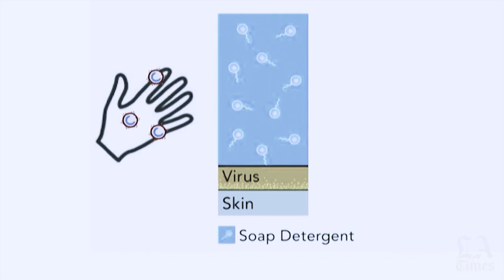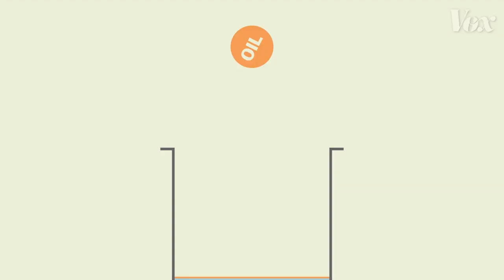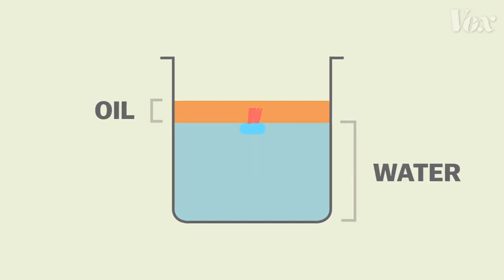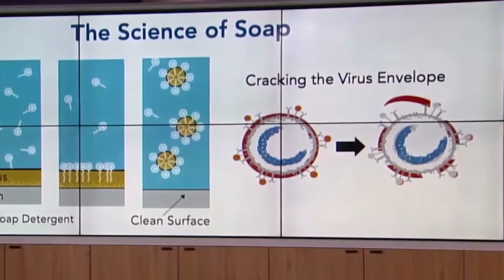እጅን በሳሙና በመታጠብ ብቻ ኮሮና ቫይረስን የምንገድልበትኬሚካልሳይንስ እንደዚህ ይብራራል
በሣድስ የሬዲዮ ፕሮግራማችን ፣ በተወዳጁ ሚዲያ አሐዱ ሬዲዮ ኤፍ.ኤም 94.3 ላይ ዘወትር ማክሰኞና ዐርብ ከ8፡00 – 10፡00 ሰዓት ከሚቀርበው ፣ በሚሊዮች ዘንድ እጅግ ከተወደደው የሚዲያ ዝግጅታችን በተጨማሪ እነሆ በዩቲዩብም ተገናኝተናል፡፡

Abiy Yilma